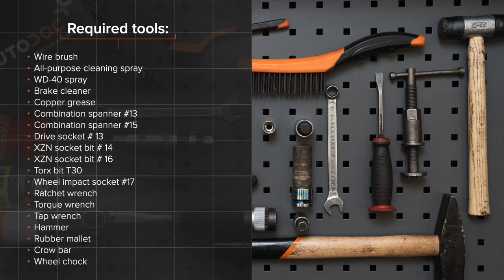Hvordan bytte bakre hjullager der på OCTAVIA (1Z5) [AUTODOC-VIDEOLEKSJONER]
Hvordan bytte bakre hjullager / hjullagersett på SKODA OCTAVIA 2 (1Z5) 1.8 Stasjonsvogn 2007–2013 [AUTODOC-VIDEOLEKSJONER]

Hjullager til kjøretøyet SKODA Superb II Hatchback (3T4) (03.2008–05.2015) / SKODA Superb II Estate (3T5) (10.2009–05.2015) / SKODA Yeti (5L) (05.2009–12.2017) / VW Caddy IV Van (SAA, SAH) (05.2015–...) / VW Caddy III Van (2KA, 2KH, 2CA, 2CH) (03.2004–05.2015) bør som regel erstattes i én og samme prosedyre. Det er imidlertid noen små forskjeller, på grunn av spesifikke egenskaper ved kjøretøyets design.

0:00 — SKODA OCTAVIA 2 – hjullager: trinn-for-trinn veiledning for utskifting
1:06 — Rengjør festene til bremsecaliperen.
2:03 — Fjern bremseklossene.
3:04 — Skru løs bremseskivefestet
4:38 — Monter det nye hjulnavet med et lager.
5:23 — Installer bremseskiven.
9:00 — Skru inn boltene.